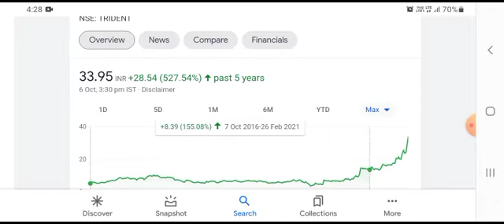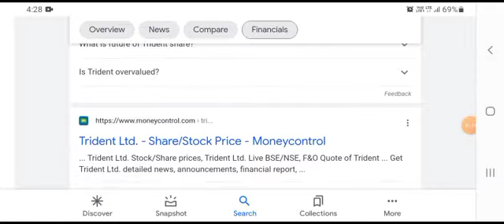TRIDENT SHARE LATEST NEWS | TRIDENT SHARE PRICE | TRIDENT SHARE TARGETS